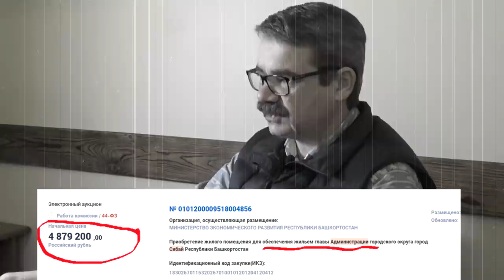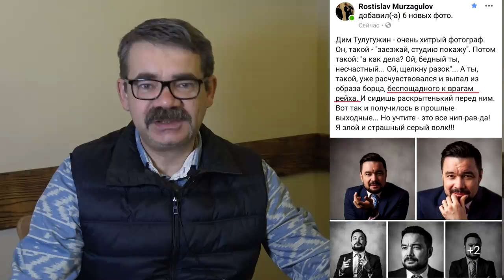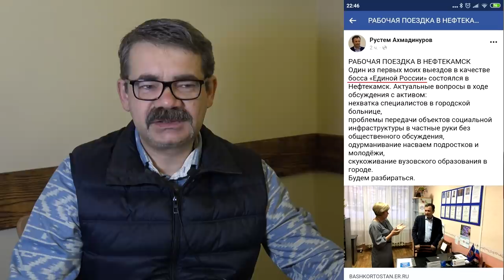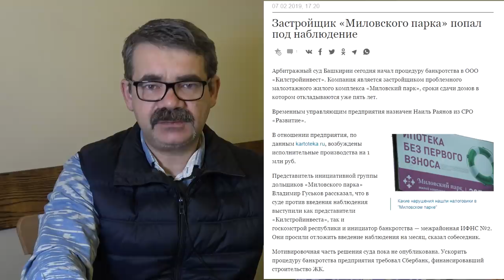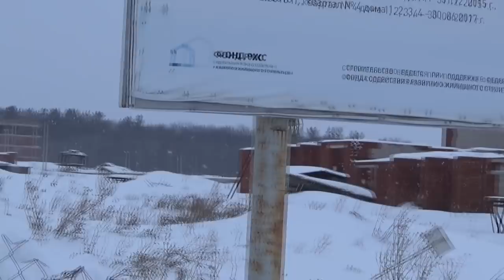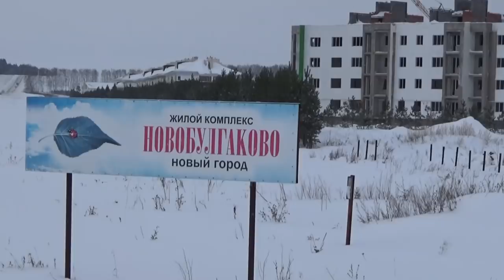"Открытая Политика". Выпуск - 75. "Льготное жилье для мэров?".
Хронометраж выпуска:

1:03 - "Оперативка зевающих министров";
05:26 - "Сибай: ПДК растет";
13:23 - "Двойка Забелину";
14:49 - "Скандал в КПРФ РБ";
18:24 - "Бездонная Набережная";
20:30 - "Праздник в Салавате";
21:22 - "Льготное жилье для мэров?";
31:51 - "Четвертая Республика или Четвертый рейх?"
34:32 - "Банкротство "Миловского парка".

Предлагайте темы, пишите, звоните.